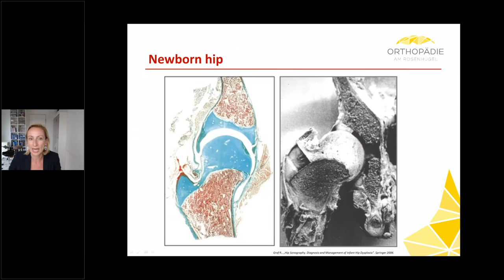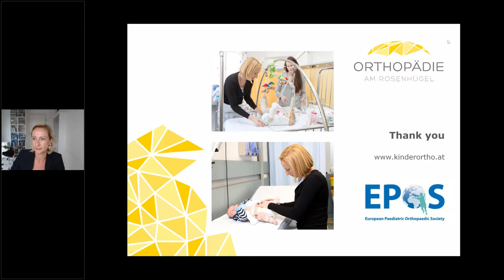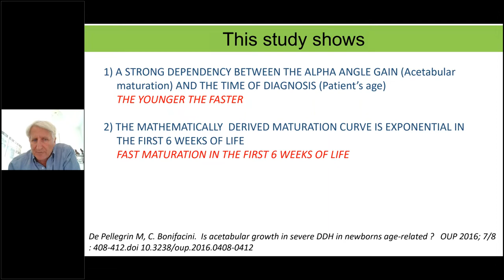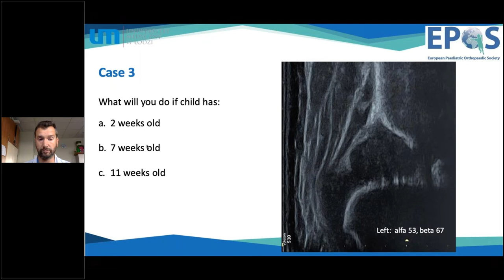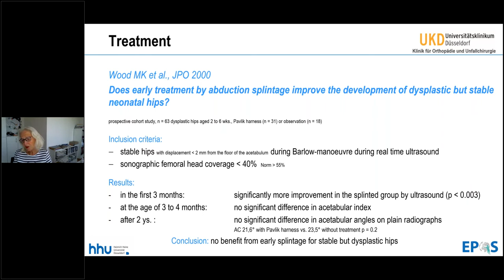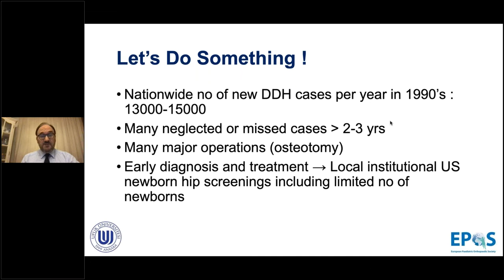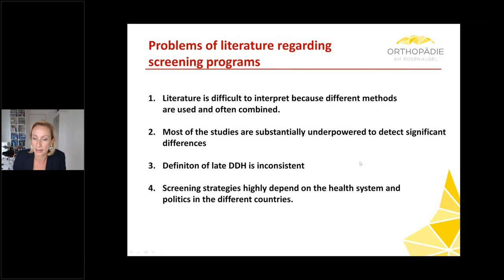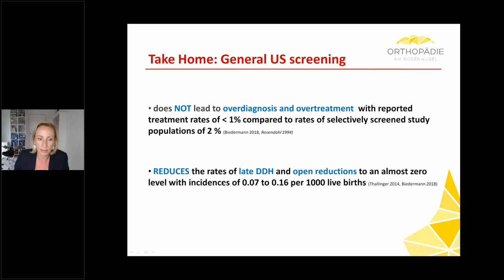EPOS Webinar Current Standards in DDH Screening